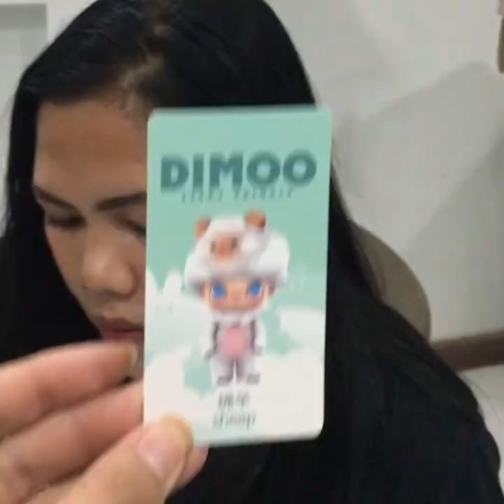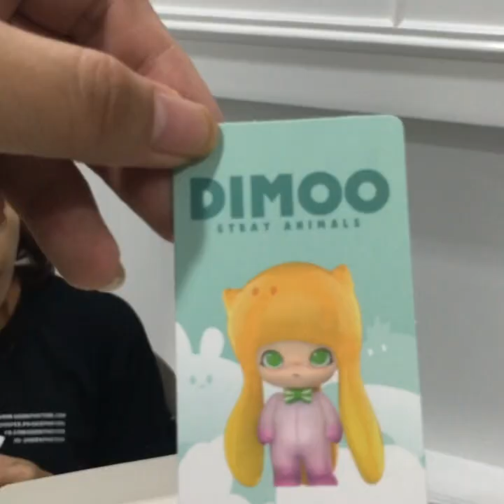GEEK PH UNBOXING VIDEO: POP MART : DIMOO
(click on HD)

Our unboxing video presented by our very own Geek Girls, Rizza and Melody for the unboxing of Pop Mart's latest offer: Dimoo!

Hope you will have as much watching as we had unboxing!!

Geek PH Flagship Store - 2/F V-mall, Greenhills Shopping Center, San Juan City, Metro Manila, Philippines